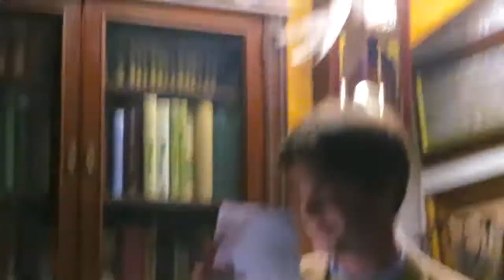Richard Hawtree reads 'Mountain Snow' and new poems